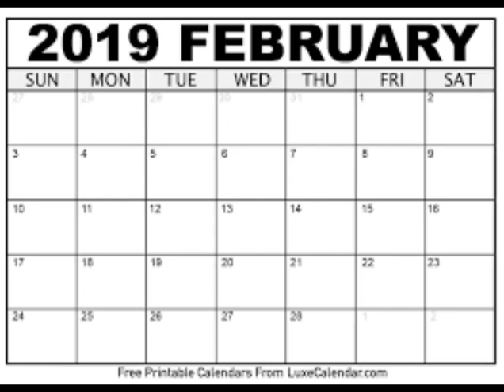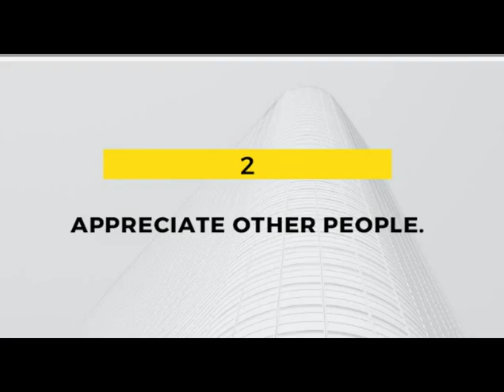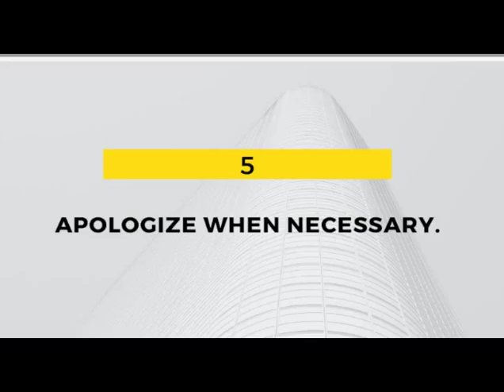5 Paraan Kung Paano Maging Humble Tulad Ni Sarah Geronimo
Watch ABS CBN Shows Better with
2020 model ABS-CBN TV Plus

Photo/Video Clips Credits: CTTO
1.

3.

4.
(Sarah Geronimo FB)

5.

6.

7.

8.

10.
Thumbnail Image:
Pixabay License | No Attribution Required
Image of Robin Higgins

11. All other video clips:
Pixabay License | No Attricution Required